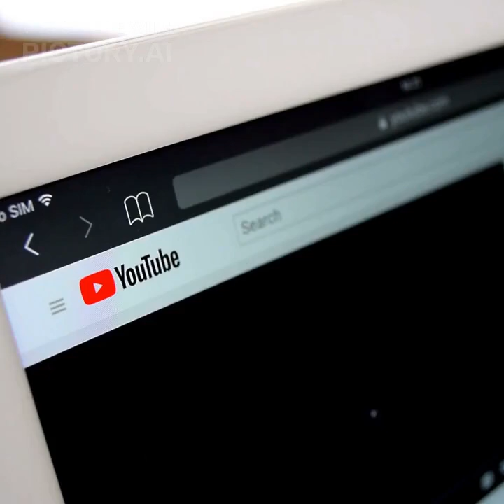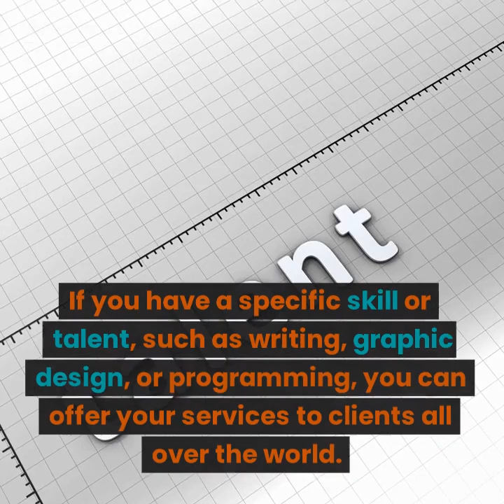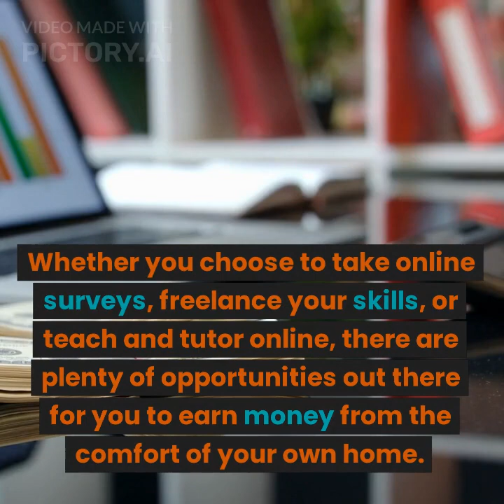5 Simple Ways to Earn Money Online - Beginner's Guide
Looking for an easy way to earn money online? Look no further! In this video, we'll be sharing the most effective and effortless ways to make money online, perfect for beginners or anyone looking to supplement their income. From online surveys to freelancing and beyond, we've got you covered. So sit back, relax, and get ready to start earning!